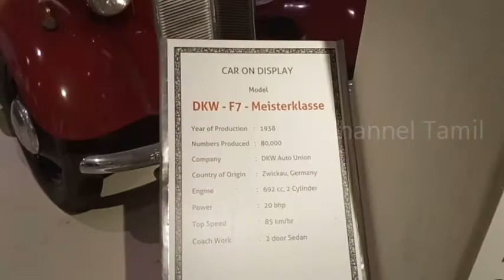DKW F7 Meisterklasse Car in GeeDee Car Museum